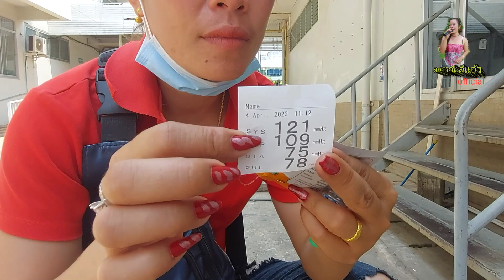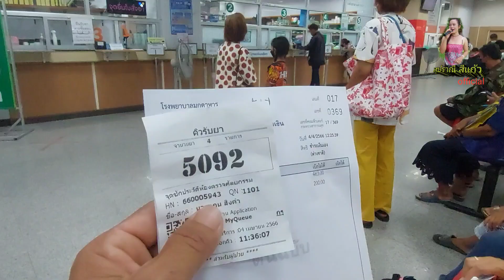ไปหาหมออีกแล้วมุกดาหาร